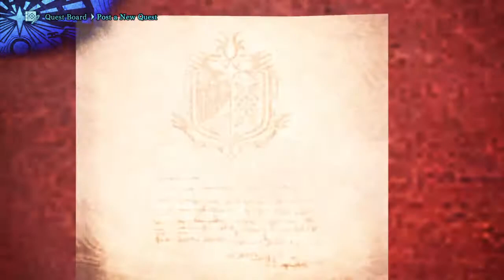Afk buddy died to a gang of vespoids